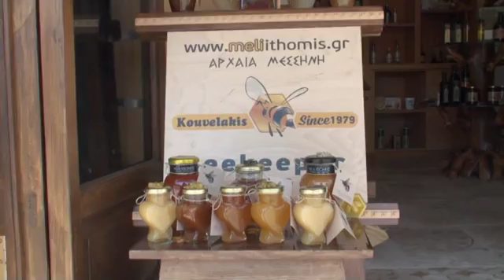ΜΟΤΟΒΟΛΤΑ ΑΝΔΡΟΜΟΝΑΣΤΗΡΟ 12 6 2016